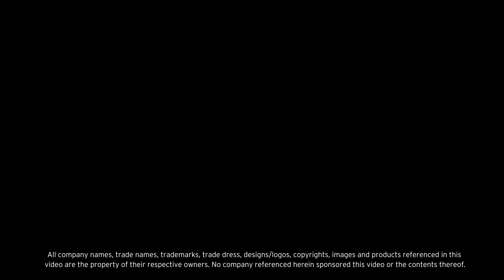Putting Humans at the Heart of AI | Cognizant Digital Business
By designing human-centric artificial intelligence applications Cognizant Digital Business is helping our clients augment and enhance the human experience. We are improving customer experiences and security with more accurate fraud detection capabilities, giving people the right tools to prepare for natural disasters and reduce damage related costs, delivering better products and services to increase efficiency, allowing worry-free and cost-effective healthcare solutions, creating great customer experiences through personalization, for AI solutions that improve our lives.